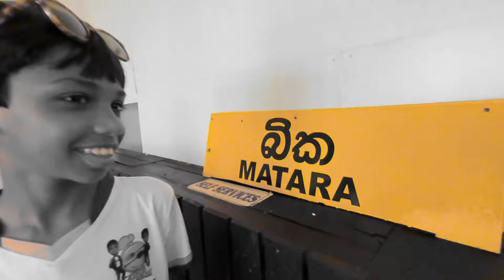Bika Chicken Biriyani ( බිකේ බිරියානි ) Review | Bika Matara ( බික මාතර ) - Biriyani කඩේ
Hmm... Yummy 😋🍛🍗🥤

Location : Biriyani Kade Mathara | බික මාතර
•Chicken Biryani - Regular

Music | "California" by LiQWYD
Promote by: ‎@cookingmusicnocopyright

Grubie Browies Food review Food near me Foodpanda Food delivery Matara Matara bath kade Matara delivery Matara hotel Matara kotuwe kade Matara fort Matara kotuwa Biriyani Raita Kuruma Raita for Biriyani Raita salad Raita recipe Raita recipe Sinhala Bika Bika Negombo Bika Kuliyapitiya Bika Embilipitiya Bika handiya Bika mountlavinia Bika junction Bika kurunegala Bika seeduwa Bika biriyani review Bika Matara menu Bika menu Bika restaurant බික Ashen Senarathna බික මාතර බික ඇඹිලිපිටිය බික වලව්ව Bika walawwa බික ටවුම BIKA Town Biriyani Kade බික - Negombo මාතර බික Ashen Kind Biriyani sawan අනුයි කනුයි බිකයි බික හංදිය බික කුලියාපිටිය අශේන්ගේ බික බිරියානි කඩේ Ashen's Biriyani Kade අශේන්ගේ බික බිරියානි කඩේ Bika Biriyani